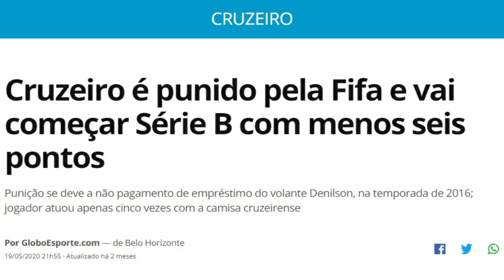R$ 22 milhões por Benítez: vale o investimento do Vasco?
Com o empréstimo de Martín Benítez perto do fim - encerra em dezembro -, o Vasco se movimenta para tentar comprar o meia argentino. O Independiente quer cerca de R$ 22 milhões por 60% dos direitos do jogador. Vale o investimento? Comento sobre o assunto no vídeo de hoje.

Compre meu livro

AGRADECIMENTO AOS MEMBROS:
- Wilson Colares
- Helio Souza
- Antonio Machado
- Ulysses Arcanjo
- Gustavo Pereira
- Anderson Firmino da Silva
- Frederico Reich
- Silvio Afonso
- Igor Figueredo
- Marco Silva
- Eduardo Gino Finelon

- Paulo Esteves
- Mucio Homero
- Vinicius Fernandes
- PortugaVasco Fc
- Marcus Vinícius Barbosa
- Rodrigo Binda
- Ronyere Beltrão
- Eduardo Lopes
- Thiago Paula
- Marcus Peres
- David Martins
- Gabriel Alves
- João Paulo Marques
- Milton Cinque
- Gabriel Costa
- Alexandre Domingues
- João Neto TV
- Pedro Jussara
- Rafael Favera
- Guilherme Reich
- Frederico Reich
- Danilo
- Felipe Ceccopieri
- Marcelo Victor Teixeira
- Luís Felipe Lacerda
- Marcílio Costa
- Tiago Zagri
- Anderson Pereira
- Pablo Rodrigues Rosas
- Aparente01
- Henrique Fleury
- Hugo Castello
- Vasco 1923
- Welington Xavier
- Fabio Tinoco
- Mangelo Junior
- Marcello Hipólito
- Pedro Veloso
- Pet Hotel Boa Nova
- Erick Thadeu

- Francisco Amorelli
- Leonardo Frazão
- Edgard Felipe Borges Costa
- Robson Tavares
- João Mannoell
- José Rocha
- Emanuel Menezes de Araújo
- Henrique Ferreira
- Thiago Martins
- Paulo Marinato
- Eduardo Faria
- José Bellei
- Vini Martins
- Leonardo Firpo
- Cristiano Silva
- Felipe Thiroux
- Flávio Dantas
- Guilherme Saraiva
- André Miranda
- Renato Pereira
- Filipe Bizarria
- Lauro Grafanassi
- Alexandro Macabu
- Daniel Ferreira
- Pedro Frias
- Carlos Eduardo
- Renato Dutra
- Jorge Francavilla
- Edgard Fellipe
- Tom Fernandes
- Vinícius Lopes
- Wallace Lopes Luiz
- Benedito Alves
- Ricardo Buçard de Castro
- Felipe Oliveira
- Josiel Benício
- Danilo Andrade
- Lucas Paulo
- Ivo Neto
- Ismael Vasco da Gama
- Bruno Vieira
- Aldo Felipe
- Rafael Santos
- André Braga
- Daniel Diniz
- Lucas Sá
- Jader Santana
- Lucas Machado
- Marcos Rafael Moreira da Silva
- Nephtaly Antônio
- Wagner Dias
- Daniel Caeiro
- Theo Aguiar
- João Vinícius
- Klebson Bento
- Lucas Paulo
- Carmem Pereira
- Bruno Asty
- Antenados no Vascão
- Leonardo Ragone
- Pedro Sampaio
- Leonam Soares
- Michael Leão
- Augusto Oliveira
- Jefferson Claussen
- Leonardo Frazão
- Pedro Morone Cônsoli
- Lucas Moura
- Marcos Bonelli
- Filipe Freitas
- Augusto Amorim
- Renato Alamino
- Marcos
- Marcello Ornella
- Gabriel Mascarenhas
- Emanuel Roper
- cocadatremendão
- Pedro Silva
- Carlos Henrique Cantanhede
- Wallace Santos
- Thiago Paiva
- Matheus Brito
- Roberto Carlos Calheiros
- William Corrêa
- Alexandre Pereira
- Leonardo Necco
- Pedro Mattoso
- José Bezerra
- Allan Kiyoshi Assano
- Ítalo Caldeira
- Marcelo Dantas
- Vinícius Lopes
- Marcelo Ribeiro
- Filipe Bizarria
- Brian
- Victor Hugo
- Gabriel Gaiotte
- Caio Henrique
- Robsão Nunes
- Caio César Filagrana
- Kevin Duarte
- João Vinícius
- Manuel Joaquim dos Santos
- Orlando Xavier
- George Brito
- Vandinei Meira
- Celso Peixoto
- Marcelo
- Léo Turtin
- Digão Salles
- Marcos Marcello
- Tiago Zagri
- Gustavo Luís
- Roberto Johann
- Rodrigo Souza
- Thiago Lizardo
- Eduardo Tiago
- Rafael de Almeida
- Anderson Alvarez
- Fábio Carvalho
- Marcelo Téo
- Sérgio Caldas
- Joselito Santos Souza
- Jonas Godinho
- Gui Farias
- Brian
- Jefferson Clausen
- Gustavo Medeiros
- Marcelo Moreira
- Filipe Freitas
- Carlos Magno Ramos
- Sandra Rangel
- Carlos Eduardo Gonçalves
- Isac Raphael Santos
- Pedro Gomes
- Paulo Andrade
- Washington Gomes
- Luan Henrique
- Fabio Mathias
- Julio França
- Contabilidade Carioca
- Bruno Anselmo
- Andrew Dias
- Adriano Barros
- John Silva
- Eduardo Machado